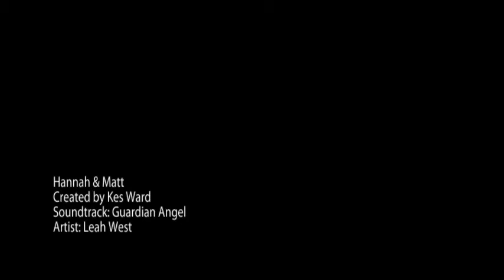Kes Ward Wedding Photography - The Grange, Northwood - Hannah & Matt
A small selection of images from Hannah & Matt's wedding at The Grange in Northwood.